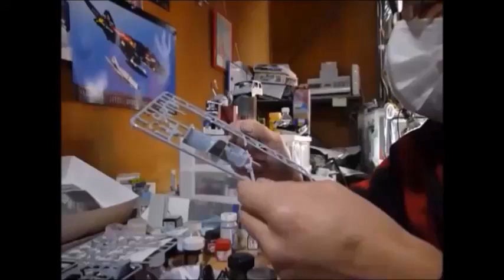[ゼロから始めるカーモデル作り]第五回～筆塗り塗装の準備をしよう!!その２～[season2]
周りへの配慮は大事!!(プラモに限らず)

ＯＰはTwitterのフォロワー、さかぐち様(@Sakaguchi_26)に作っていただきました!!